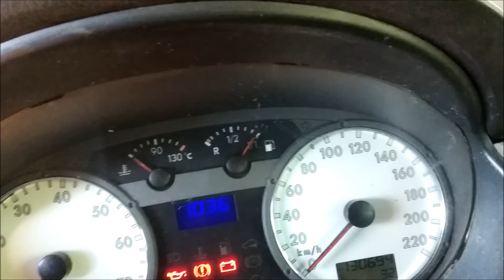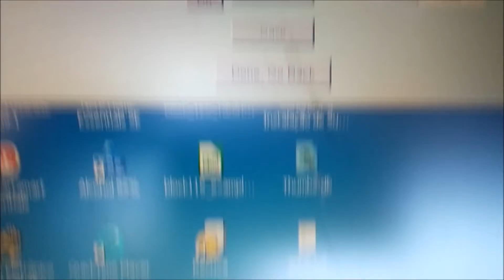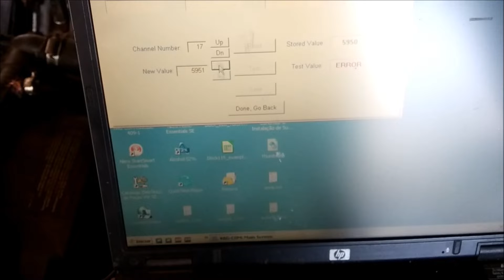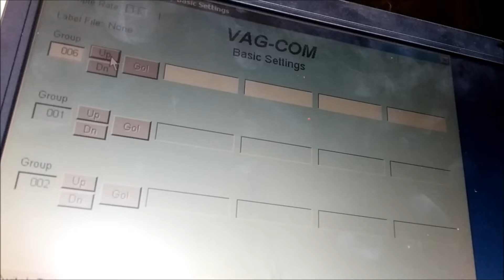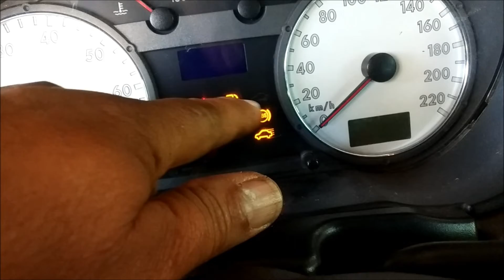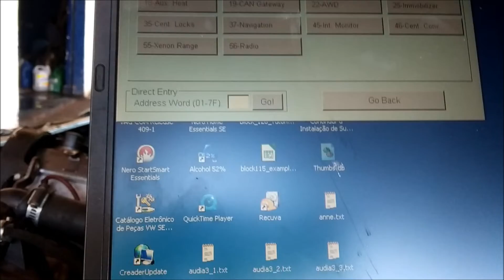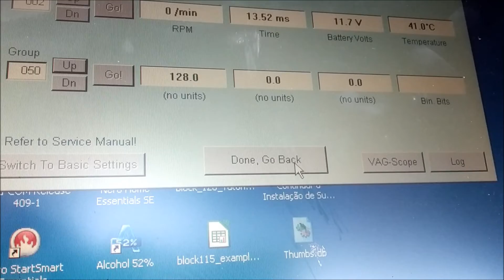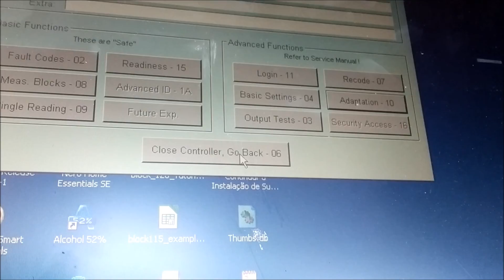VAG-COM versão 311 - Parte 1 de 2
Alguns detalhes no VAG-COM versão 311.
Não vou explorar todas as funcionalidades, apenas alguns detalhes.